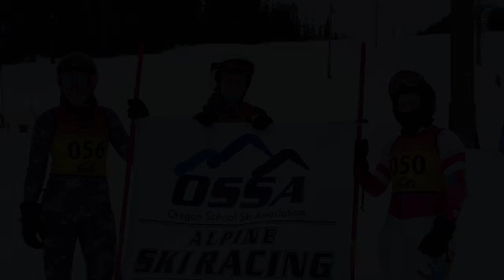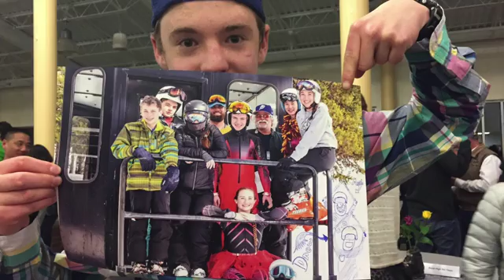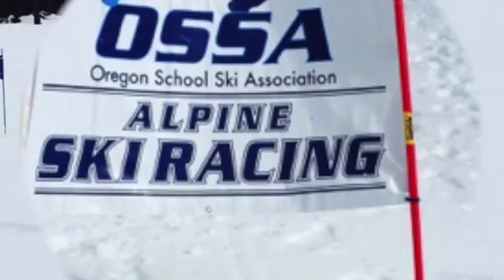Crescent Valley Ski Video 2016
CVSRT 2015/2016